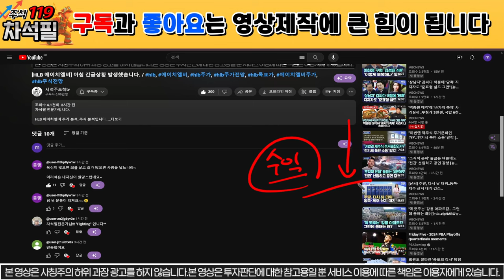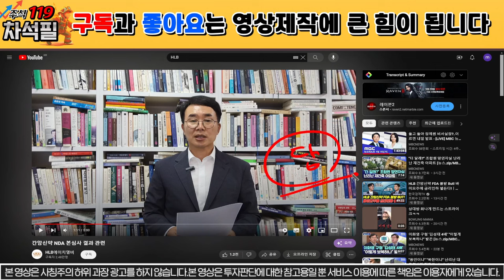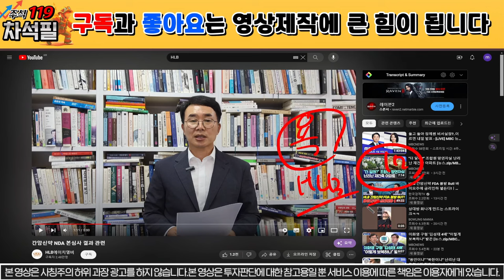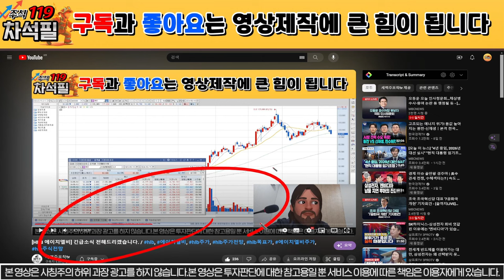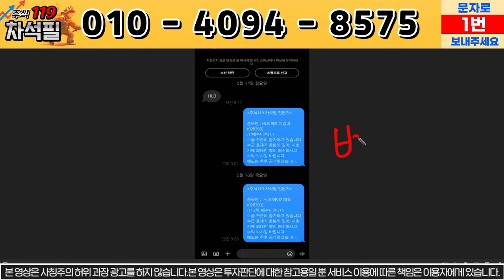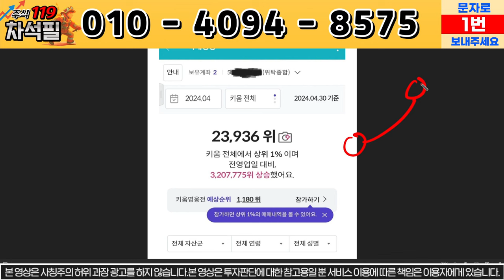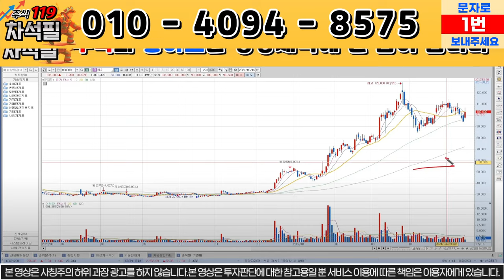[에이치엘비 HLB] 걱정하지마세요 /